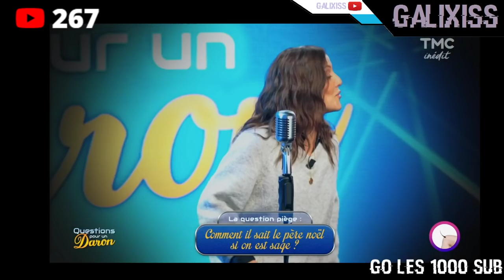Replay Mcfly carlito part 2/3